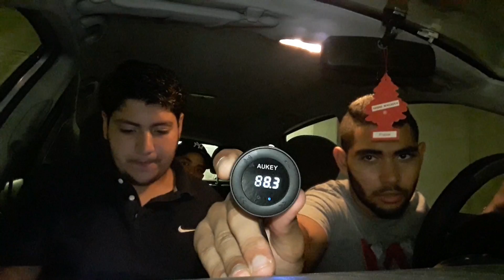ON TESTE LES 150€ DE MATOS POUR YOUTUBER ! 👌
Voici les produits :

Souris gamer

Transmetteur FM

Tapis de souris

Oreillette microphone

Casque Gamer

Refroidisseur PC